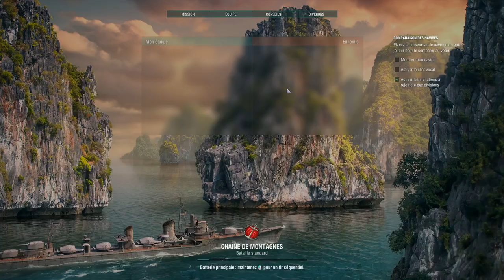Poi ! (avec Doobie)